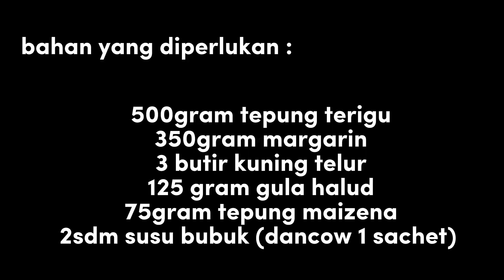resep nastar Stroberry